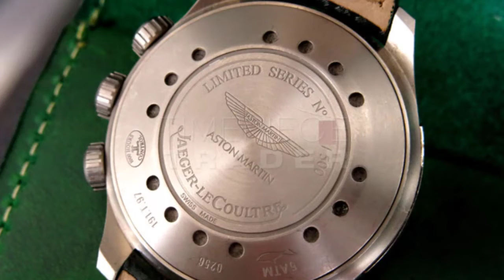Jaeger LeCoultre 191 T 97 Amvox 1 R Alarm Titanium Green Dial Q191T440 Aston Martin Special Edition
Jaeger LeCoultre 191.T.97 Amvox 1 R Alarm Titanium Green DialRef# Q191T440Retail $15,900This is a special edition piece made in a numbered limited series out of only 500 pieces. - 44mm titanium case - Absolutely stunning racing green dial with yellow accent as pictured - Manual winding spring alarm function - Matching green calf skin strap with matching titanium butterfly folding deployment clasp - Automatic cal. Jaeger JLC918 self-winding movement with date and manual set alarm function - Solid case back showing Aston Martin engraving and numbered edition out of 500Watch pre-owned in excellent lightly loved plus condition having only been worn.  It comes 100% complete with all inner/outer JLC presentation boxes, booklet and warranty information – 100% complete as when it was purchased. Please refer to the actual pictures of the watch on auction.Please contact our sales office for more information.*** ALL PICTURES ARE OF THE ACTUAL WATCH ON SALE ***